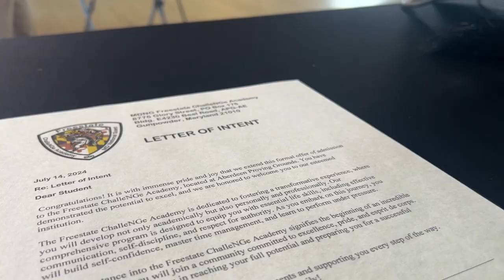Freestate ChalleNGe Academy In-Processes Class 63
Candidates in-process into the Freestate ChalleNGe Academy program to better their lives at the Stark Recreation Center in Aberdeen Proving Ground - Edgewood Area, Maryland, on July 14, 2024. FCA is a 22-week quasi-military residential program that prepares cadets to take their General Educational Diploma test, instills discipline, and provides them with the training and resources to pursue higher education or enter the workforce. (U.S. Army National Guard video by Staff Sgt. Chazz Kibler)